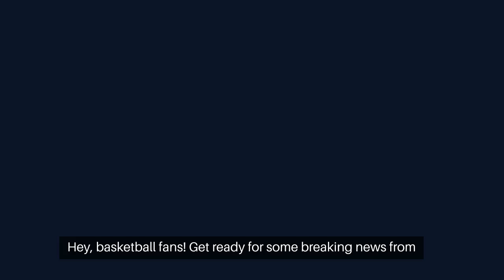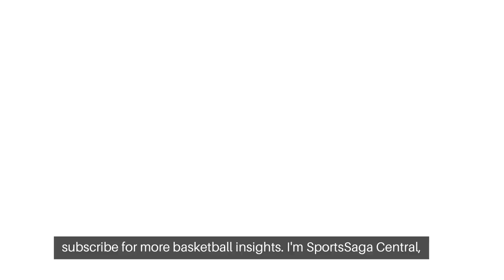Robert Covington out for the Sixers tonight against Chicago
Title: "Injury Update: Robert Covington Out for the Sixers Tonight Against Chicago"

[Introduction]
[Sports-themed music playing with visuals of basketball highlights]

Host:
"Hey, basketball fans! Welcome back to [Your Channel Name]. We've got some important news for you – Robert Covington is out for the Sixers in tonight's matchup against Chicago. Let's dive into the details and explore how this absence might impact the game."

[Segment 1 - Breaking News: Robert Covington's Absence]
[Discuss the breaking news of Robert Covington being sidelined]

Host:
"We've just received word that Robert Covington won't be hitting the court for the Sixers in their game against Chicago tonight. Covington, known for his defensive prowess and three-point shooting, is a significant contributor to the team. So, what does this mean for the Sixers?"

[Segment 2 - Impact on Sixers' Defense]
[Analyze the impact of Covington's absence on the Sixers' defense]

Host:
"Robert Covington's absence is sure to be felt, especially on the defensive end. He's a key player in disrupting opponents' offensive plays, and the Sixers will need to adjust their defensive strategies to compensate for his absence. How will they fill this defensive void?"

[Segment 3 - Offensive Adjustments]
[Discuss potential offensive adjustments for the Sixers]

Host:
"Offensively, Covington's absence may prompt the Sixers to reevaluate their game plan. His three-point shooting threat forces defenses to stretch, creating opportunities for other players. Without him, we might see adjustments in offensive schemes and a greater reliance on other scoring options."

[Segment 4 - Player Replacements]
[Explore potential players stepping up in Covington's absence]

Host:
"Whenever a key player is sidelined, it's an opportunity for others to step up. Who will Coach Brown tap to fill Covington's shoes defensively and contribute on the offensive end? Keep an eye out for standout performances from unexpected sources."

[Segment 5 - Fan Reactions and Expectations]
[Highlight fan reactions and share expectations for the game]

Host:
"As the news circulates, fans are undoubtedly buzzing about the impact of Covington's absence. What are your expectations for the Sixers tonight?

[Conclusion]
[Encourage tuning in for the game and staying updated]

Host:
"As we wrap up this quick update on Robert Covington's absence, make sure to tune in to the game and see how the Sixers adapt to this challenge. I'm [Your Name], signing off from [Your Channel Name]. Until next time, let the games begin!"

[Outro]
[End with channel logo and teaser for future sports coverage]